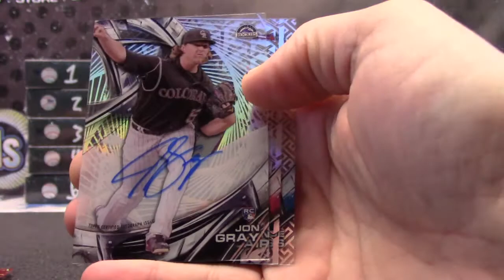Anthony's 2016 Topp TEK Baseball Box Break